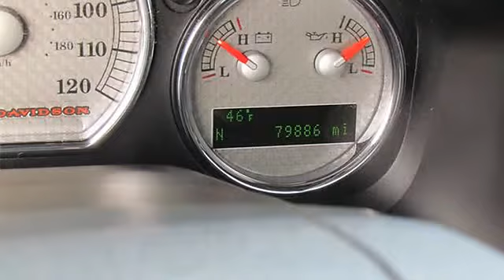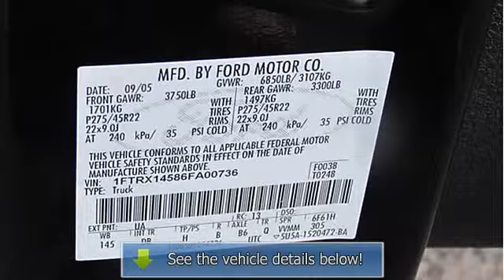2006 Ford F-150 - Troiano Auto Group - Colchester, CT 06415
For Sale: 2006 Ford F-150
VIN: 1FTRX14586FA00736
Engine: 8 Cylinder Engine 5.4L/330
Drivetrain: Four Wheel Drive
Transmission: Automatic
Mileage: 79,886
Color: Black (exterior) Black (interior)

Features:
Two Thousand Six Ford F-150 Extended Cab Pickup. This vehicle features the following equipment: Automatic, 8 Cylinder Engine 5.4L/330, Four Wheel Drive, A M/FM STEREO W/6-DISC IN-DASH CD/MP3 CHANGER, Power ADJUSTABLE PEDALS, HARLEY-DAVIDSON Package, Unique ground effect side tubes, Chrome front bumper w/unique black lower valance & body-color fascia, Fog lamps, SecuriLock anti-theft ignition (PATS), Rear dome lamp, Tachometer, Full-size spare tire w/lock & underframe winch-type carrier, 6.5' pickup box w/(4) tie-down hooks, 6.5' pickup box w/(4) chromed steel tie-down hooks